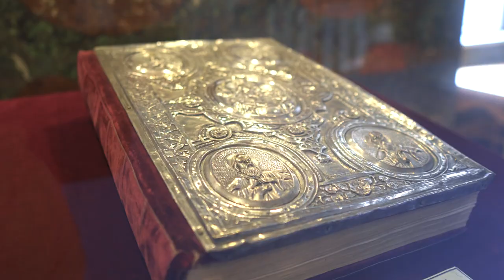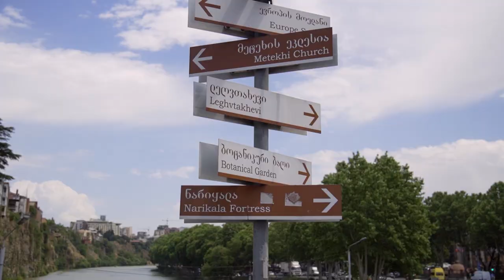Западная Украина, Что посмотреть в Ужгороде и Львове? Часть 2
Большое авто путешествие с тремя детьми по Западной Украине
Каменец-Подольский, Карпаты, Ужгород, Львов и Волынь

Наше жилье:
Каменец-Подольский